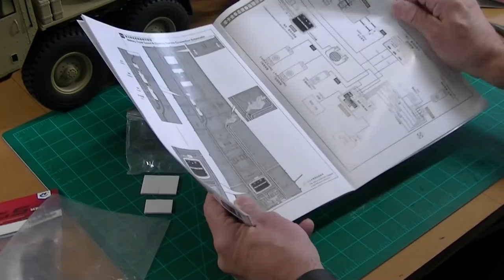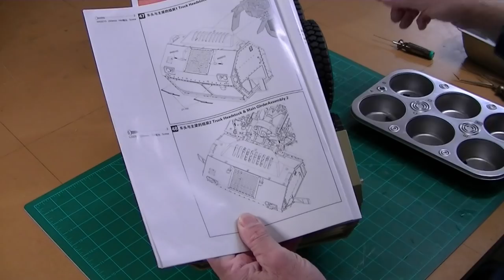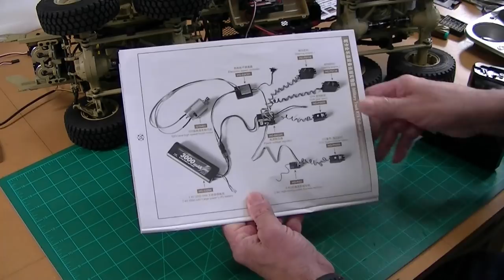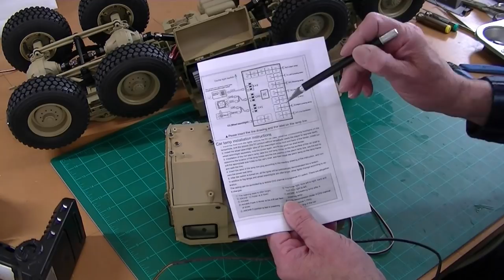1/12 HG Models RC HEMTT Install Lights & Sound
Installing HG Models light and sound kits in the P-802 HEMTT 8x8 military truck.